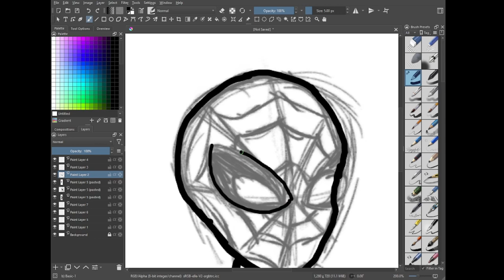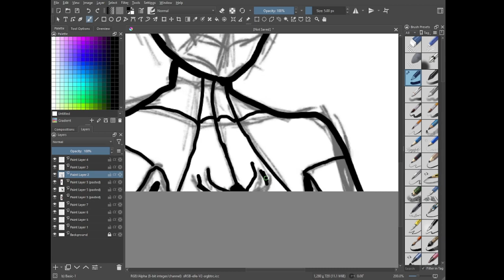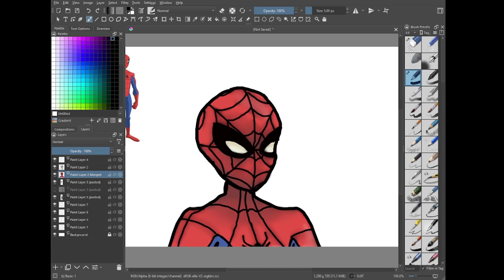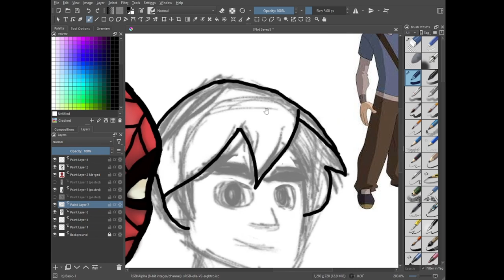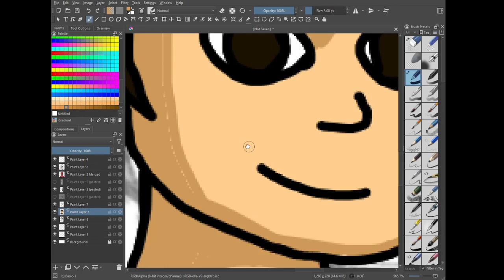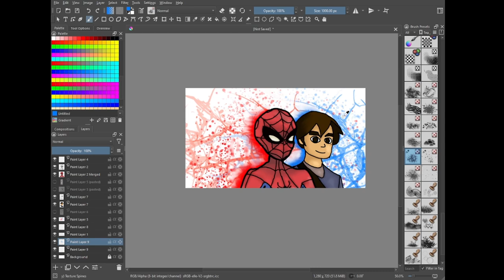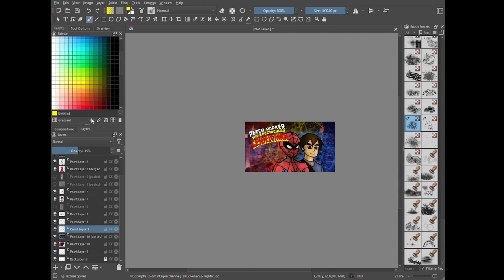🕷️The Spectacular Spider-Man Speed Paint 🕷️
Twitch! Live (almost) every weekend!